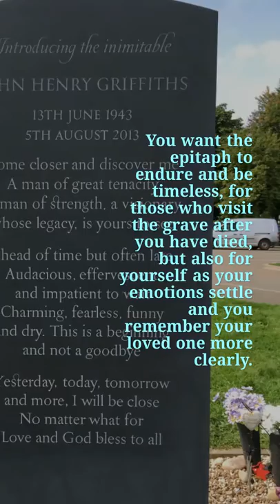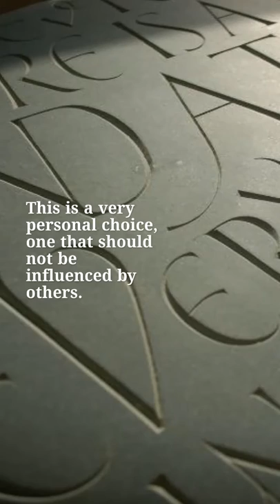Memorial quotes and headstone epitaphs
Highlights of our most helpful advice on choosing a beautiful epitaph for a headstone.